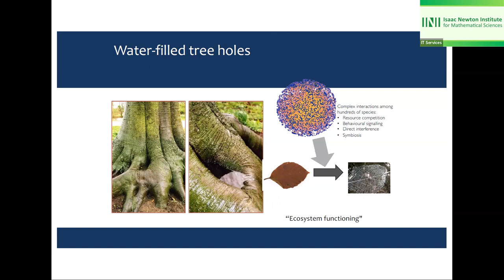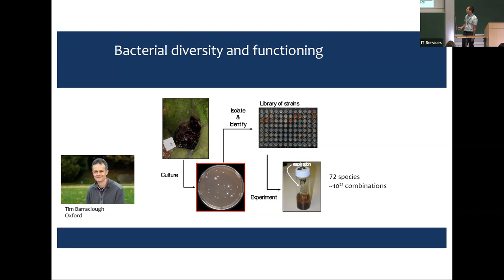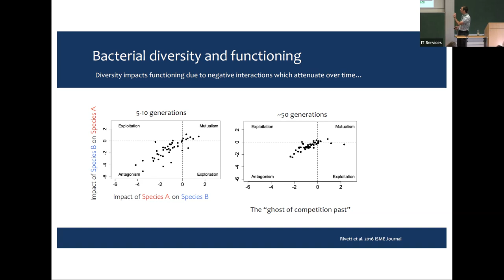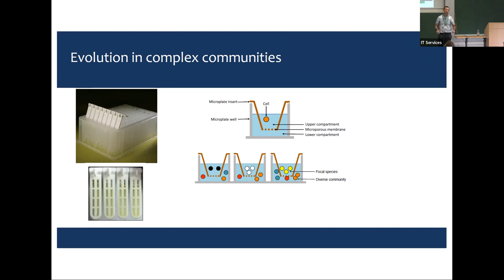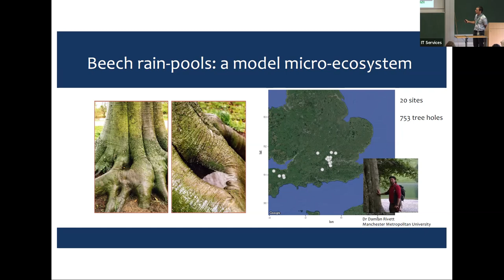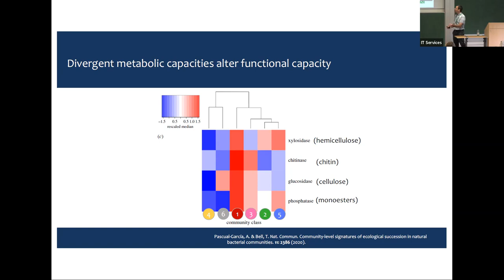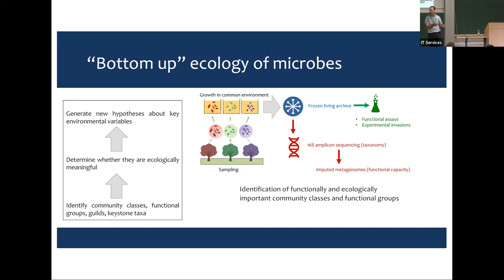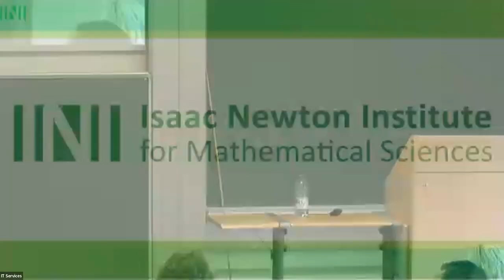Prof. Thomas Bell | Ecosystem functioning in miniature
Speaker(s): Professor Thomas Bell (Imperial College London)

Date: 13 October 2022 – 09:00 to 09:35
Venue: INI Seminar Room 1
Session Title: Ecosystem functioning in miniature
Event: [UMCW06] Microbial communities: current approaches and open challenges

Bacteria influence many important ecosystem processes such as decomposition. Two experimental approaches have generally been used to study these systems. The first is a reductionist “bottom up” approach, which isolates individual bacteria, and builds synthetic communities to understand inter-specific interactions impact functioning. The second is a “top down” approach, observing or manipulating communities in situ, measuring process rates, and building models to link community structure and ecosystem functioning. I will summarise a third intermediate approach: using large libraries of intact communities inoculated into standardised conditions. This approach preserves realism and allows more direct inferences about cause and effect. I will outline how we have used this approach to infer interactions among bacteria in complex microcosm communities, allowing us to identify the functional groups and ecological guilds that are maintaining decomposition-related processes within the microcosms. The approach generates highly repeatable dynamics, potentially providing a route toward domestication of intact, preserved communities.